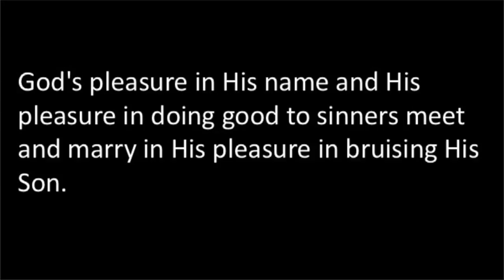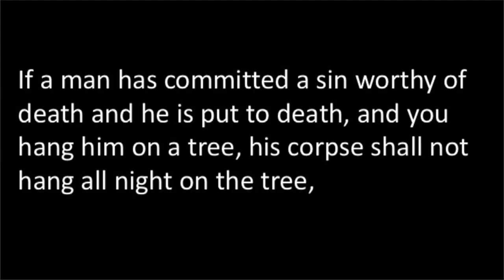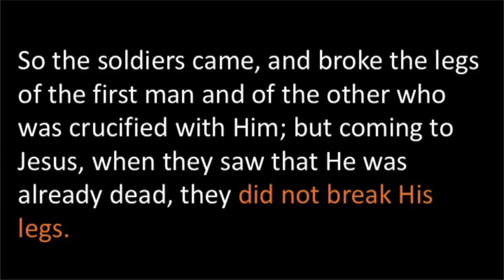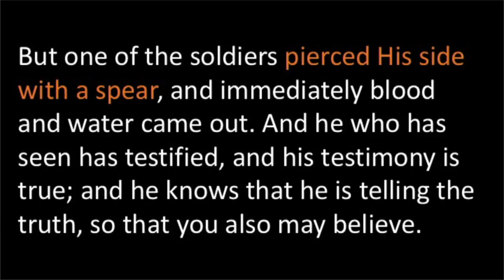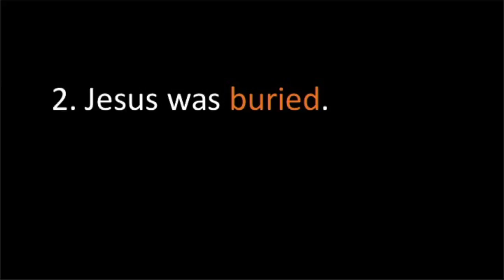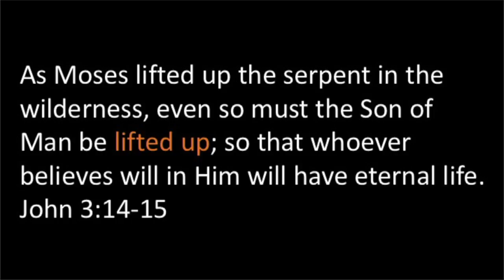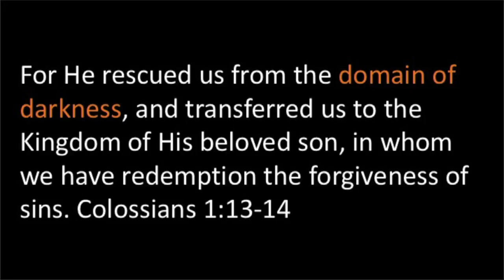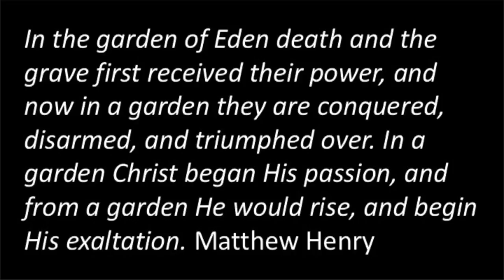Hope for Easter - Part 3 - 3-25-18